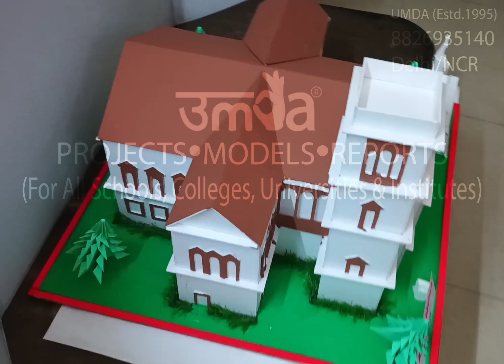3D Non working Model Session 2024-25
UMDA ( Estd.1995 )
SchoolProjects AndModels
Pitampura # Janakpuri

~ Educational Research Centre ~
•PROJECTS•MODELS•REPORTS•
( For All Schools , Colleges , Universities & Institutes)

PAN India Company
365 Days Open (11 AM - 9 PM)
(⭐⭐⭐⭐⭐ Google Rating)

PANKAJ GOEL
( Founder & Chairman )

ABOUT US :
UMDA ( A Unit of SchoolProjects AndModels ) is the company boast a track record of continual growth, innovation at each step and 100% customer satisfaction with our services.Our exacting standards ensures that you get optimum quality, at the best price, backed of course, by our experience, which extends over 29 years.
The popularity of our business is evident from the 6000+ reviews we received from Google, Facebook & Justdial users with 4.9 star average rating out of 5 star.( Only possible because of our satisfied customers ).

WHY US :
👉💯 Punctual for quality,quantity n time.
👉Super Specialist in Making Class XII Project Files.
👉Reasonable Prices.

OUR CENTRES :
NORTH DELHI👇
House No 127, 1st Floor,
Harsh Vihar , Pitampura,
New Delhi-110034.

WEST DELHI 👇
Shop No UG 10,
Vishwa Sadan Tower,
District Centre,
Janakpuri (West),
New Delhi-110058.

👇OUR SERVICES INCLUDED👇

▪ Engineering (B.Tech/M.Tech) Projects
▪ MBA-BBA Projects
▪ Mechanical Projects
▪ Electronics/Electrical Projects
▪ Software Projects with Report
▪ Architecture Models
▪ Dissertation/Thesis/Research Paper
▪ Robotics Projects
▪ Science Fair & Exhibition Models
▪ School Projects
       (For All Classes , Subjects & Topics)
▪ Class XII Project Files (All Subjects)
▪ Class XII Physics Working Models
▪ Computer Projects(Coding) - IP/IT/CS
▪ All types of Art & Craft Works
▪ Crafted Handmade Fancy Dresses
▪ Assignment Writing (IGNOU,etc.)
▪ Digital Projects & Graphic Designing
▪ B.Ed. Projects, Teaching Aids, Charts
& Many more.

👉 SUPER SPECIALIST IN MAKING PROJECT FILES FOR CLASS XII {On All Subjects}. ( Both Digital & Hand Written )

Regards
PANKAJ GOEL
( Founder & Chairman )
UMDA ( Estd.1995 )
SchoolProjects AndModels
Pitampura  # Janakpuri

GSTIN: 07AGZPG6395F2ZP

{ Providing Top🏆Quality And Timely ⏳ Work Since 1995 }.

"Make Your Child Feel like Celebrity"